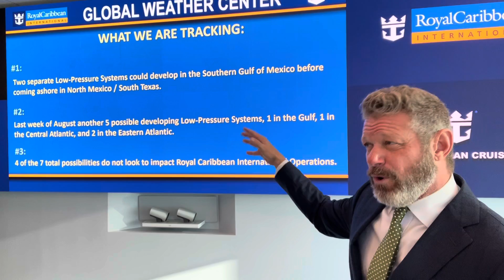Latest Tropical Briefing:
7 possible systems that will have a chance to develop, but can they, and will they be in locations we are sailing? Full update as to what we are tracking: